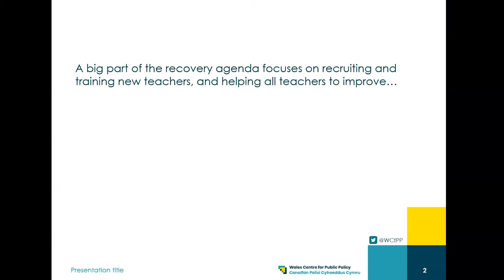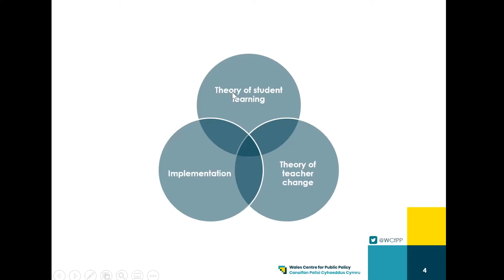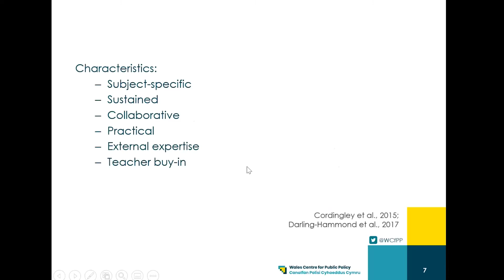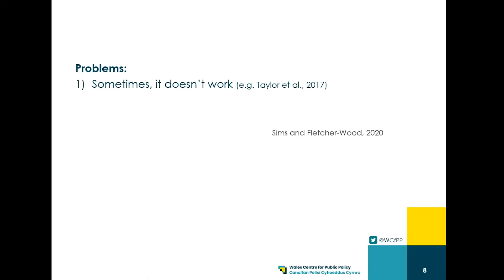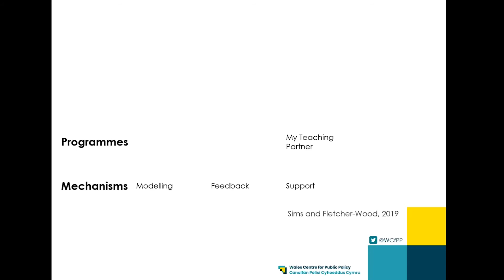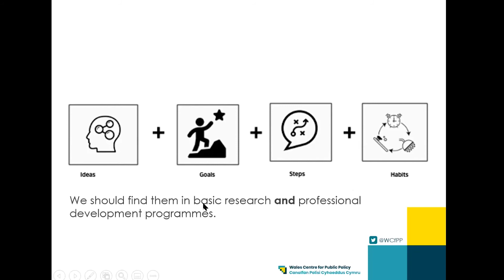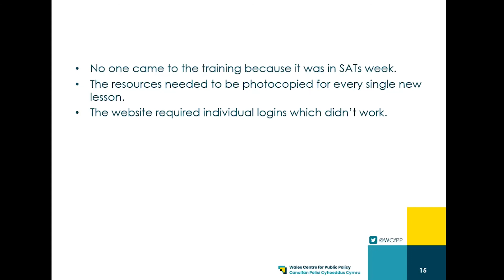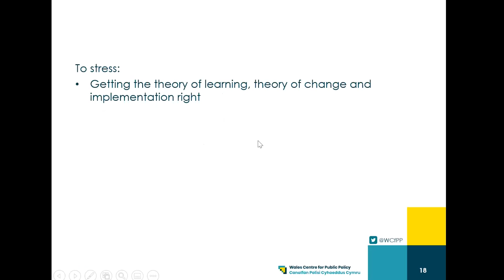Education attainment - Responding to Coronavirus Workshops: Teacher professional development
The Coronavirus pandemic has exacerbated existing educational inequalities worldwide. It is estimated that years of progress made in improving education access and quality will be lost, and action taken to limit the impact must also try to create a fairer education system going forward.

The success of the Welsh Government and schools’ education recovery efforts will be affected by (among other things):
• The way that experiences of distance and blended learning are built on and potentially embedded going forward;
• The methods and models of so-called ‘catch-up’ support provided; and
• The design, delivery and uptake of teacher professional development.

In this video, Harry Fletcher-Wood (a educational researcher and former history teacher) looks at the evidence base relating to the subject of effective teacher professional development.